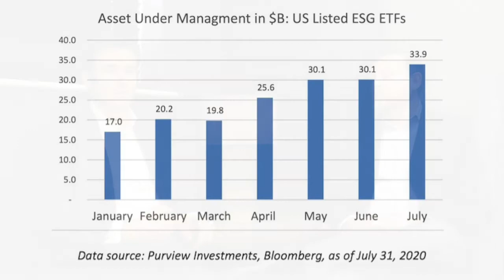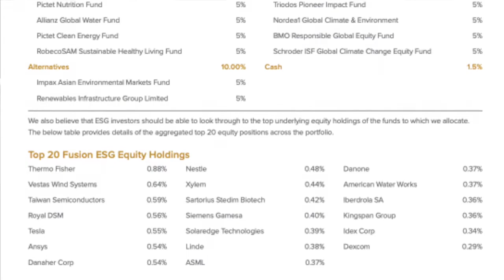Is ESG the future of investments?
Investment specialists, Greg Easton and James Fitzpatrick discuss the evolving ESG landscape.